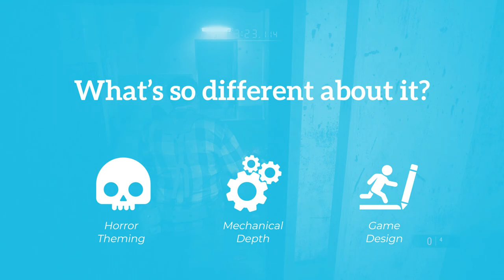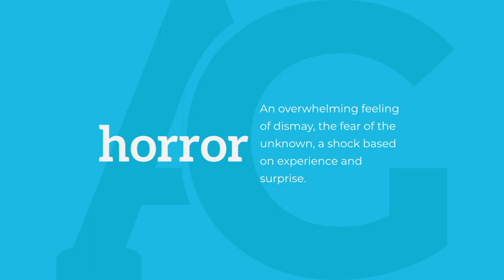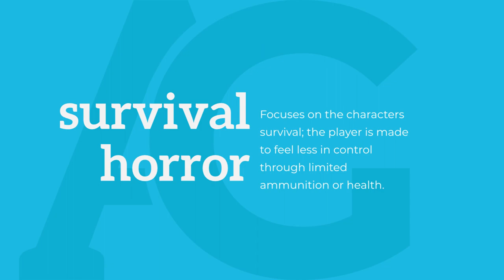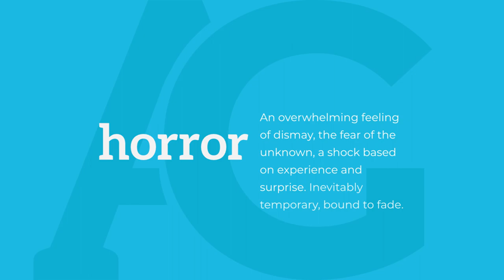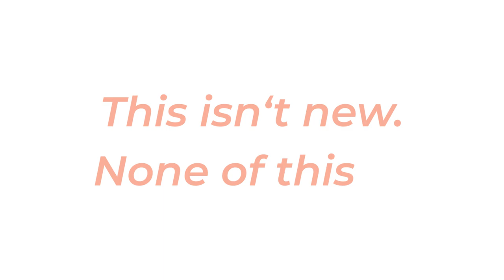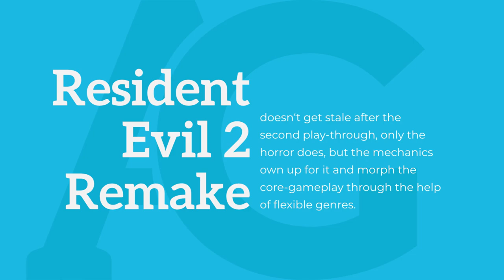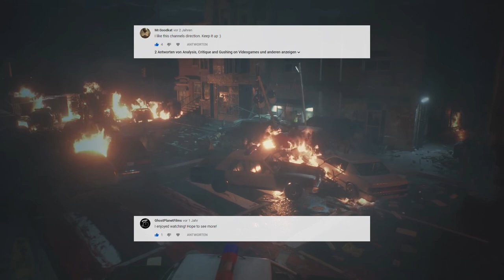This game got me into the Resident Evil franchise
How do Resident Evil 2’s game designers keep you hooked beyond the first play throughs, after the thrill of the survival-horror starts to wear off?

Chapters:
0:00 2019's Releases
0:25 My Relation with Survival Horror
1:12 The Gist
1:44 RE's History
3:06 Use of Horror
4:54 Enemy design: Lickers
6:35 Weapons, Ammo and Ressource Management
9:14 Tyrant and Time as a Resource
10:35 Fragile AI and Horror's Limits
12:04 RE2's greatest strength: Movement
12:50 From Horror to Action: Flexible Genres
14:34 Rewarding Gameplay
16:58 Conclusion
17:48 Thank you.

 • Darren Korb, Bastion: The Sole Regret (starts at 40s)

 • Yoshino Aoki & Akari Kaida, Breath of Fire 3: Take it and Run

 • Shoji Meguro, Persona 5: King, Queen and Slave

 • Shoji Meguro, Persona 5: Tokyo Emergency (starts at 15s)

 • Nobuo Uematsu, Final Fantasy X: Spiran Scenery

It has been quite a while, since my last entry, hasn't it?
I'm deeply thankful for anyone still sticking around, especially if that certain someone appreciates the last few lines of the description. :)